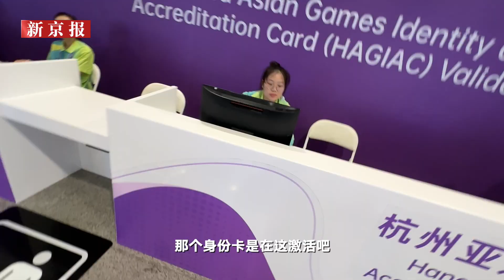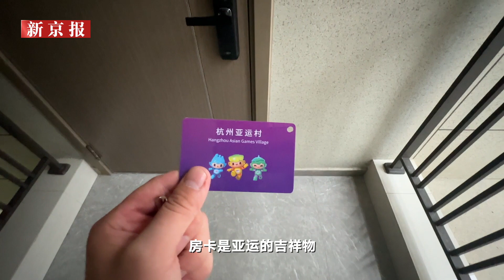杭州亚运会开幕在即 300秒看注册记者如何入驻媒体村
9月22日，新京报记者启程前往杭州进行亚运会的采访报道，记者抵达杭州萧山机场后，完成了注册卡的激活，并通过专用大巴顺利到达媒体村办理了入村手续。让我们跟随记者的镜头，一起看看亚运会注册记者“入村”全过程。